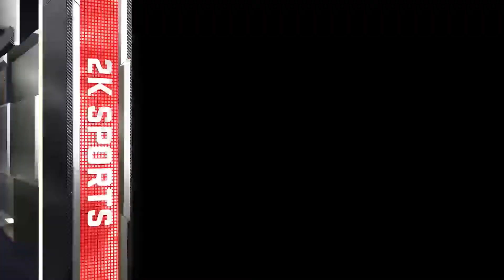NBA Playoffs | Milwaukee Bucks Vs Atlanta Hawks | Game 3 First Half